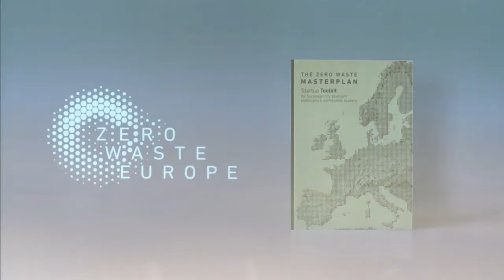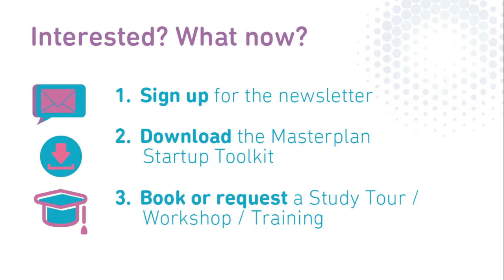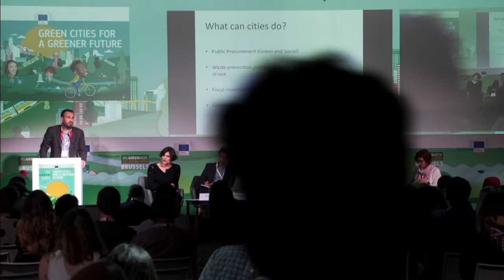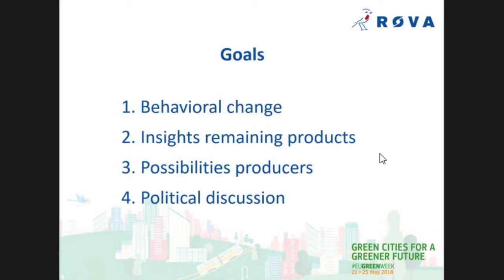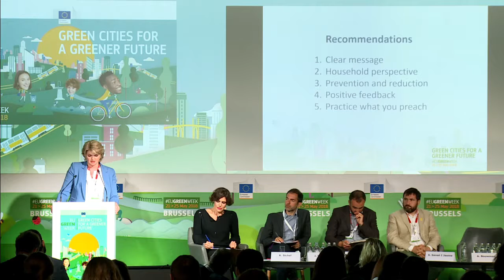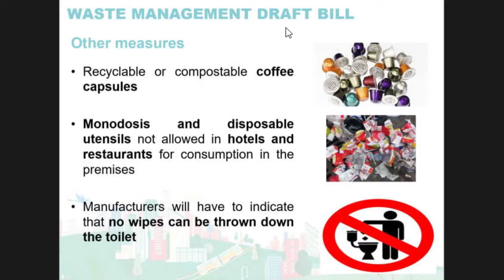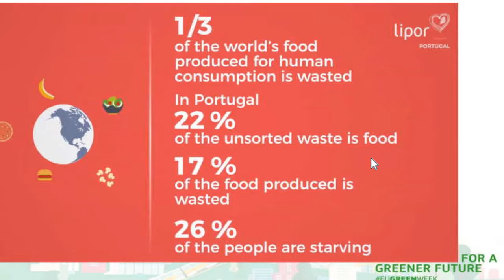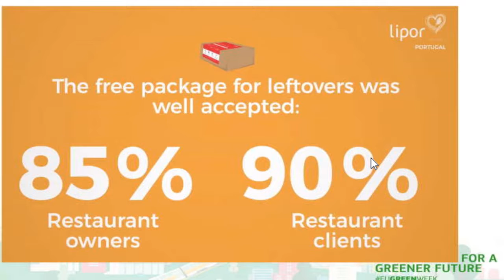EU Green Week 2018: Green cities generate less waste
Session 6.1
A presentation of best practice examples from municipalities across the EU that will explain their waste prevention and management activities. Hear about a new tool by Zero Waste Europe dedicated to the municipalities with guidance on how to become a zero waste community.